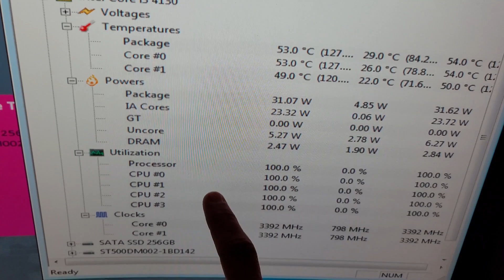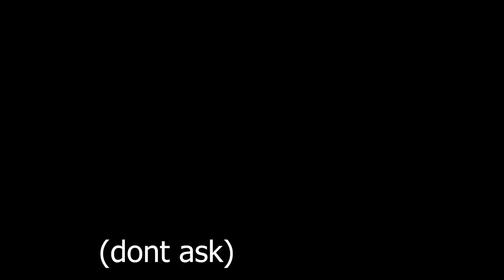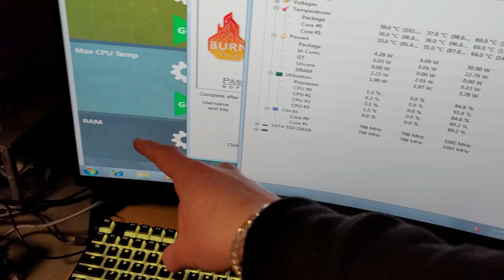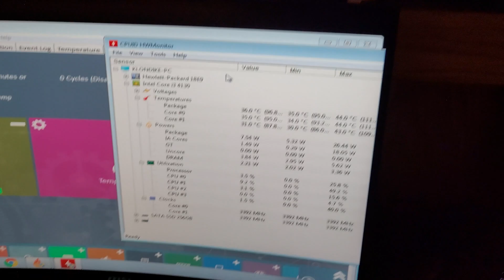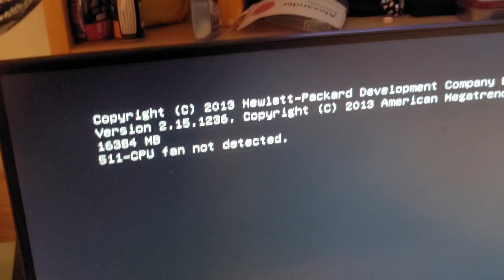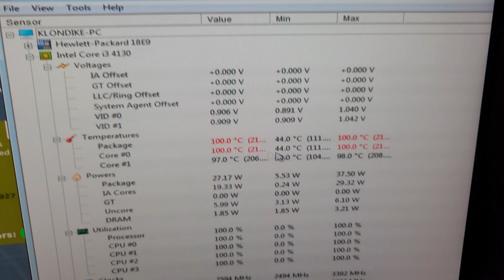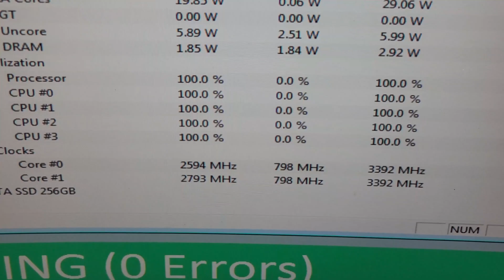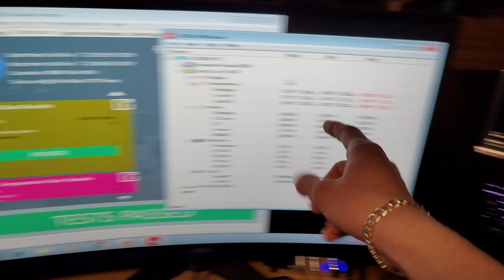I Tried Putting GPU Coolers On a CPU... (And Nearly Fried An i3)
So, you know how sometimes you can put a CPU cooler on a GPU to lower its temperature? Well, I wanted to try out the inverse of that and see what happens. I hope you enjoy!

Timestamps:
0:00 Introduction
0:54 Heatsink Swapping
2:34 Heatsink Test - 7500 LE
3:51 Heatsink Test #2 - HD 6350
5:32 Heatsink Test #3 - 7300 LE
8:10 Heatsink Test #4 - FirePro v3750
9:20 Heatsink Test #5 - 9800GTX+
11:10 Now go Sub

Consider donating to the JTR fund! (all proceeds are reinvested into the channel):
BTC: bc1qujcvvnsjgqyk3ky4053a8wtqp3r8h7q2c23069
ETH: 0xD80162ecac2eAcF7F0252fD278F972e64f408637
XMR: 44Kz9h2aY6mWdVT1cddyDkZf7M3VoSsvSZS2WkBkQKCyj243ccuaosfM8CWpM3So3E5hzm2yFGWMifoYde6SpqPk1DbfJxw